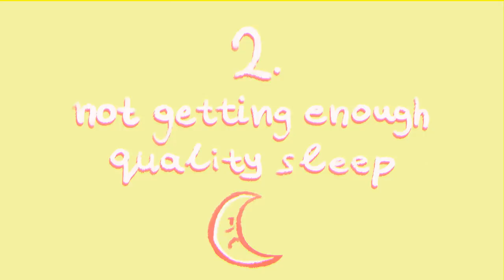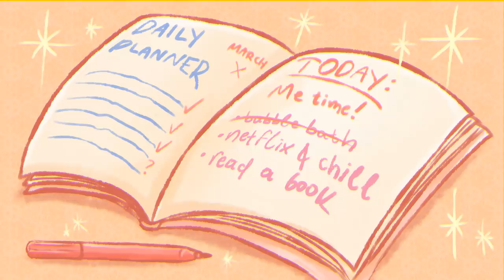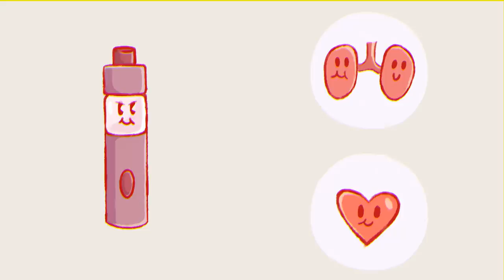6 Bad Habits That Make You Age Faster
Have you ever wished you could control how you age? Whether you age gracefully or not may seem completely genetic, but did you know there are things you can do to avoid aging quickly? Aging quickly can have a huge negative impact on your mental health as well. While many companies advertise expensive creams and facials, the best and most long-term way to avoid aging is to make healthy lifestyle changes. Curious to find out some lifestyle changes you can make without spending thousands of dollars? Here are six bad habits that make you age faster!

Writer: Lily Mentriko
Script Editor: Morgan Franz
Script Manager: Kelly Soong
VO: Amanda Silvera
Animator: Ania K.
YouTube Manager: Cindy Cheong